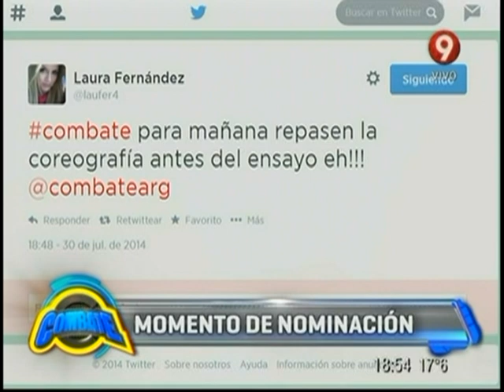Momento de nominación (30/07/14)